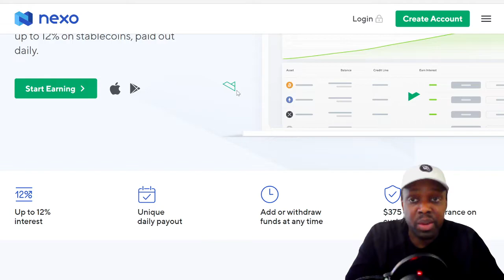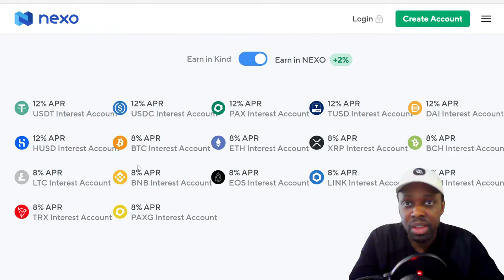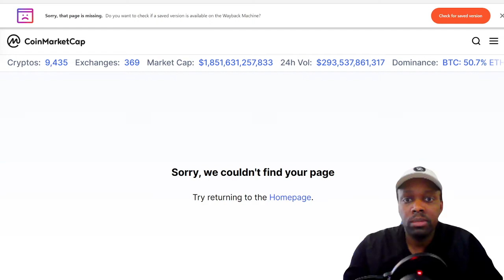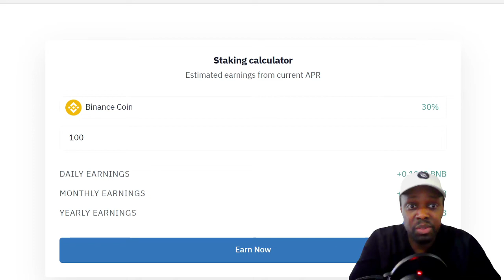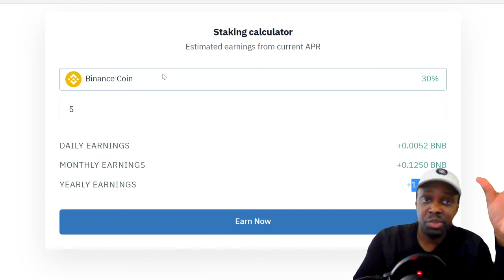GET YIELD Ep 1. | Earn 30% Annual on your Crypto? TRUST Wallet vs NEXO! | GSK WEALTH BUILDERS